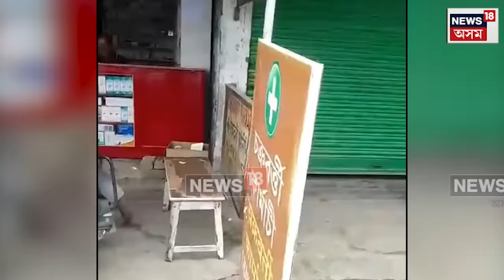Rangia News | পুনৰ অনা অসমীয়াৰ দপদপনি। থলুৱা ব্যৱসায়ীক মাৰিবলৈ চোঁচা N18V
সুৰিন্দৰ শৰ্মা নামৰ লোকজনৰ। ২৪ ঘন্টাৰ ভিতৰত আঁঠুকাঢ়ি ক্ষমা নুখুজিলে প্ৰতিবাদৰ হুংকাৰ বীৰ লাচিত সেনাৰ